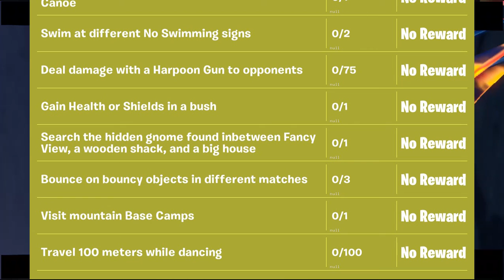Fortnite 8-Ball vs Scratch Challenges leaked - Fortnite Chapter 2 Season 1 [Fortnite Battle Royal]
8-Ball vs Scratch Challenges Guide